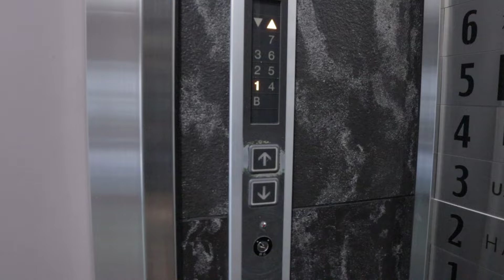Introvert's Day in Shibuya 🇯🇵 | Thrifting, Shopping & Eating ✌🏼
A perfect second day in Japan involves the Shibuya scramble, thrifting, shopping and eating!

This is my second day in Japan and after sleeping off the culture shock from my first day I am ready to tackle a new day in this beautiful country.

Come walk with me in the busy streets of Shibuya, Tokyo and take almost 50,000 steps as we go along.

NOTE: If you ever find yourself booking a trip to Japan make sure you bring a BIG luggage!!!